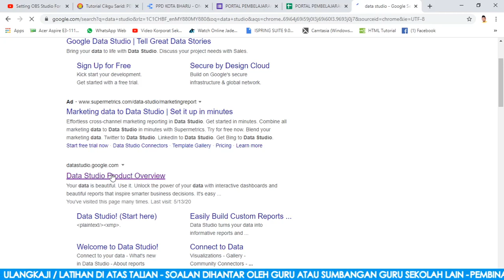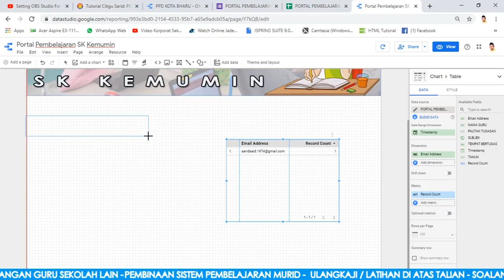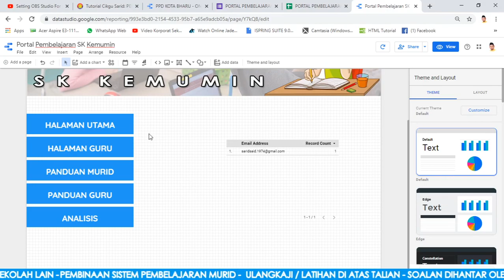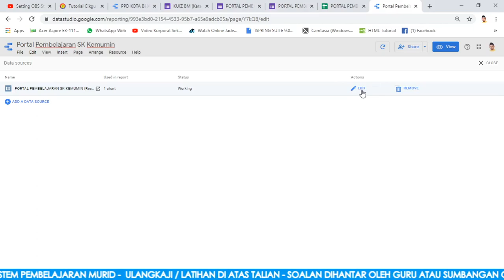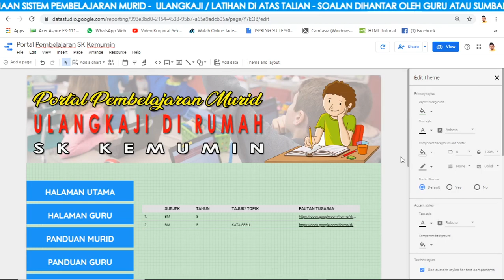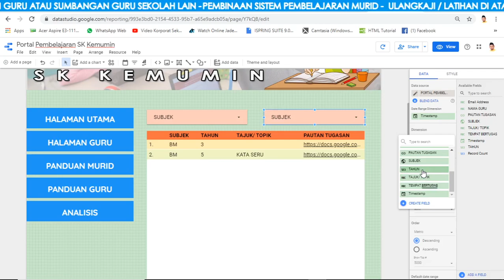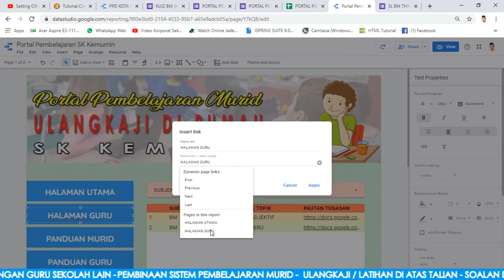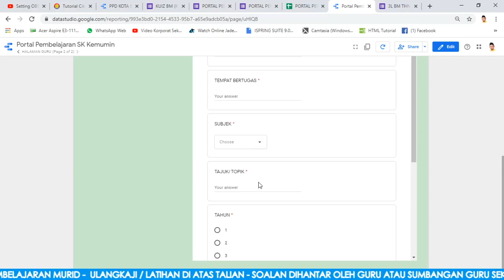EP 2 - IMPORT DATA & PEMBINAAN SISTEM | PEMBINAAN PORTAL PEMBELAJARAN MURID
PEMBINAAN PORTAL PEMBELAJARAN MURID
EP 1 - PEMBINAAN PORTAL PEMBELAJARAN
EP 2 - IMPORT DATA & PEMBINAAN SISTEM
EP 3 - PEMBINAAN PANDUAN MURID DAN SHARE PORTAL

Senarai Tutorial
SENARAI TUTORIAL